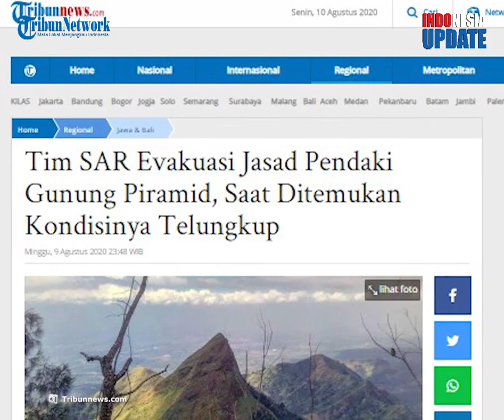Jasad Pendaki yang Jatuh Setelah Berfoto Berhasil Dievakuasi dari Gunung Piramid, Butuh Waktu 9 Jam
TRIBUN-VIDEO.COM - Jenazah pendaki yang sebelumnya dilaporkan terjatuh di Gunung Piramid akhirnya berhasill dievakuasi oleh tim SAR pada Minggu (9/8/2020) malam.

Butuh waktu sembilan jam dalam proses evakuasi ini.

Korban yang merupakan pelajar SMA ini ditemukan oleh tim SAR di dasar jurang.

Koordinator Pos SAR Basarnas Jember Prahista Dian mengungkapkan jenazah korban bernama Multazam itu ditemukan sekira pukul 14.45 WIB.

Prahista menyebut proses evakuasi berjalan lama lantaran medan yang ditempuh cukup sulit dan ekstrem.

Tim Basarnas bersama anggota Polri, TNI, BPBD, relawan, dan masyarakat harus membuka jalur yang jarang dilewati untuk membawa pelajar kelas XII tersebut.

Korban baru dapat dievakuasi sampai ke posko 1 pada pukul 23.40 WIB.

Jasad Multazam kemudian segera dibawa ke RSU dr Koesnadi Bondowoso dengan menggunakan ambulans.

Sebelumnya diberitakan, Multazam terjatuh setelah hendak turun dari puncak Piramid.

Ada lima pendaki yang mendaki Gunung Piramid, Sabtu (8/8/2020).

Setelah itu, pada hari Minggu (9/8/2020) pukul 06.00 WIB, ada tiga anak yang naik ke puncak Piramid untuk berfoto.
Setelah berfoto, mereka turun, dan sekitar pukul 08.00 WIB satu korban terpeleset jatuh ke tebing sebelah utara.

Setelah tim melakukan pencarian, Multazam ditemukan meninggal dunia dalam keadaan tertelungkup.(*)